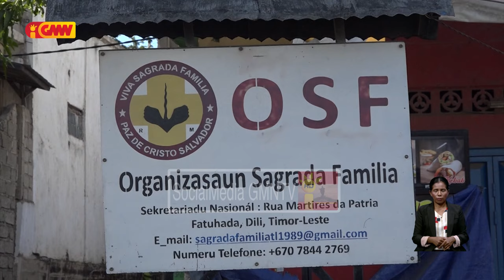Organizasaun Sagrada Família husu Governu atu prepara fatin provizóriu ba vítima eviksaun sira